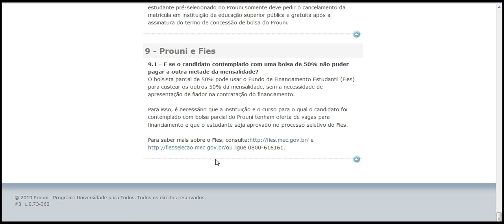Prouni e Fies